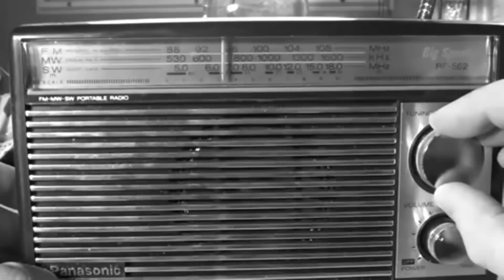Bloodgod - Heist (official music video)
DIY studio recording full HD video footage of Heist from 'Pseudologia Phantastica', Bloodgod's first ever studio recording. Download the full EP for free or listen as online audio stream at:

'Pseudologia Phantastica' was recorded and mixed by Quintijn Verhoef at Studio Independent Recordings in Utrecht, the Netherlands - August 2013. Intro sample courtesy of Michael Wirth via freesound.org. Band logo designed by Mike Schoemaker.

Best enjoyed at maximum volume. Horns up!